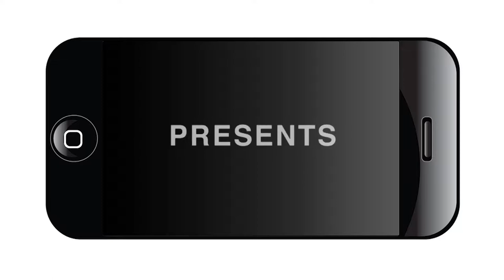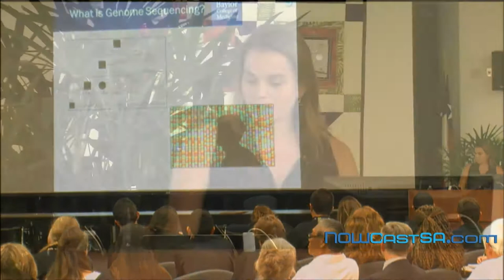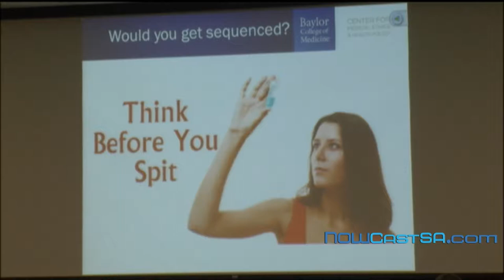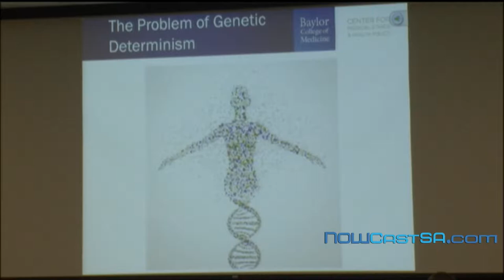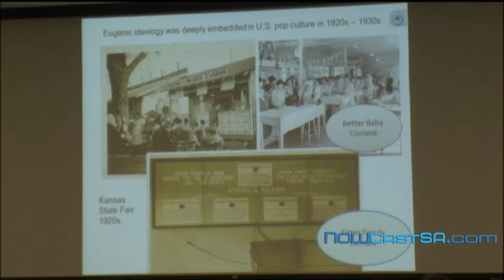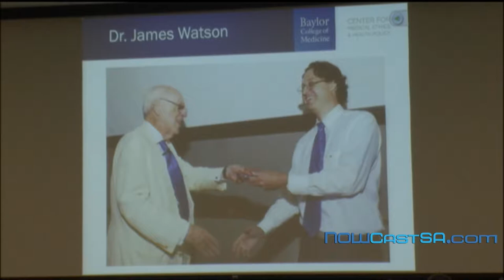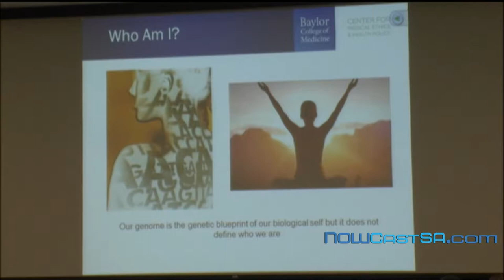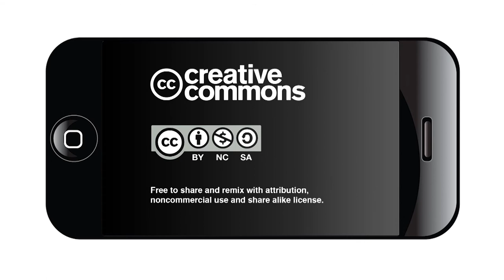UTHSC: Before Birth and Throughout Life: Ethical Considerations in Genomic Sequencing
The 11th installment of  “Conversations About Ethics” is an especially relevant one: Powerful new knowledge about the human genome is ushering in an era of personalized medicine. Researchers are answering questions we hardly dared ask a decade ago, and their findings will soon become an accepted part of patient care. There’s a pressing need to understand not only the science of these breakthroughs but also the ethical implications. Many health practitioners feel ill-prepared to address the medical, legal and ethical challenges of genomic medicine, while genetic research poses its own dilemmas.